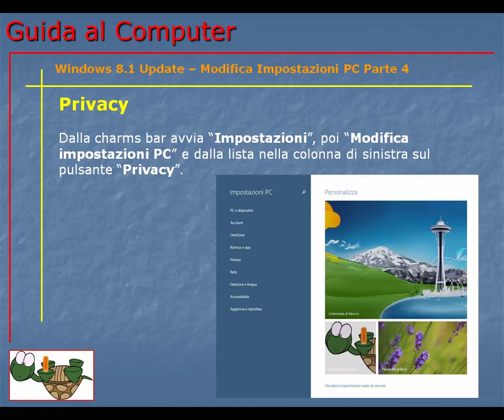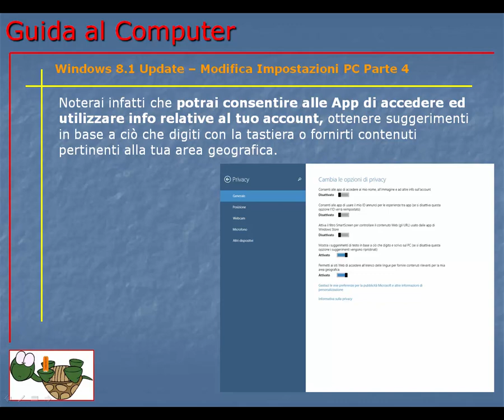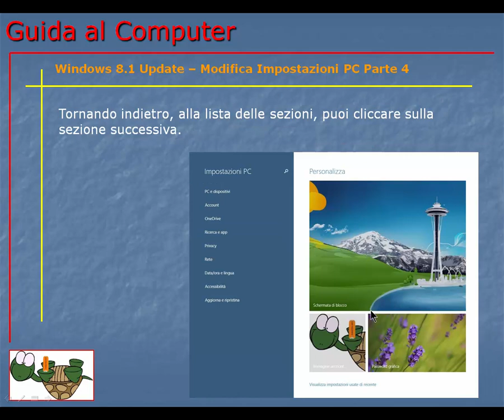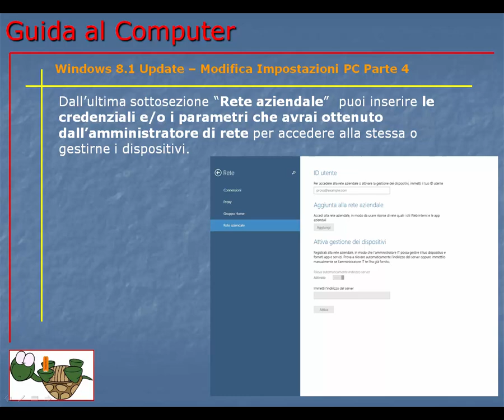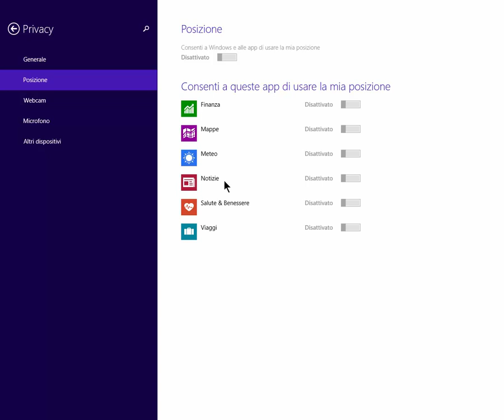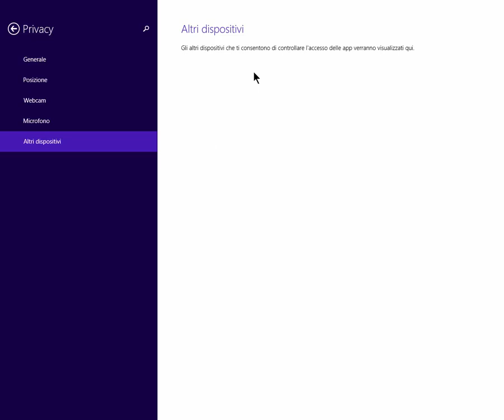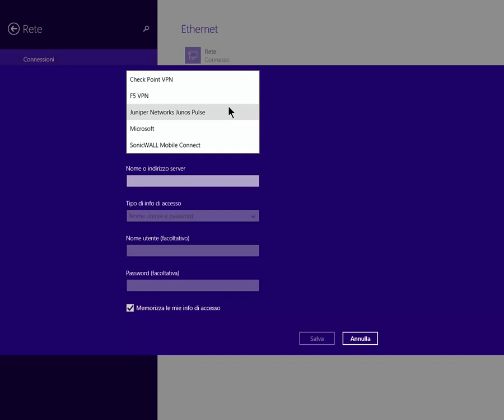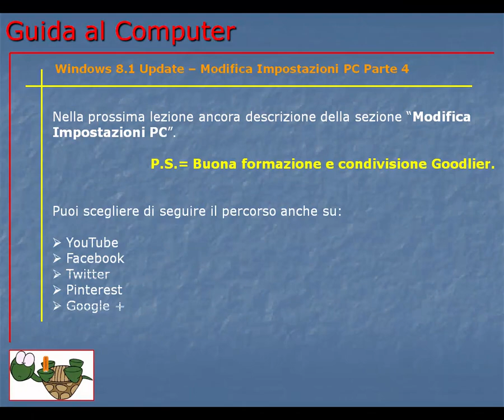Guida al Computer - Lezione 150 - Windows 8.1 Update – Modifica Impostazioni PC Parte 4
Quarta parte della sezione modifica impostazioni PC in Windows 8.1 Update. Si tratta la privacy impostando i consensi per la sua gestione ed i parametri e gestione delle tue reti.